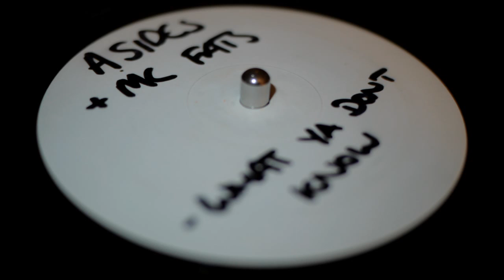A Sides - What You Don't Know (Full Extended Mix) - Feat Fats & Regina - Eastside Records (2003)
A Sides - What You Don't Know - Feat Fats & Regina

Eastside Records - EAST 56 (2003)